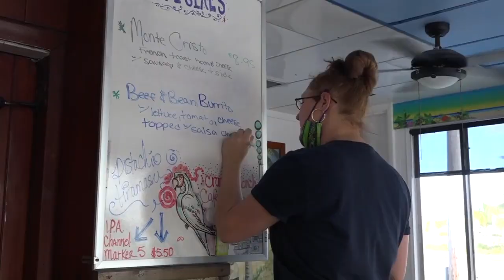The Cracked Conch Cafe in Marathon, Fl where locals go! Serving Breakfast, Lunch & Dinner everyday.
The Cracked Conch Cafe is where the locals go! Serving Breakfast, Lunch & Dinner everyday.

Located at Mile Marker 49.5, The Cracked Conch Cafe is the perfect place to stop, rest and grab a bite to eat and a cool drink. Relax on the tropical patio and breathe in that great ocean air as you enjoy some famous conch cooking.

TV88 videos are posted on this You Tube channel, on Facebook at The Marathon Cinema, and on other social media pages owned by those who are featured here.

Learn more about Marathon, Florida and The Florida Keys, by going